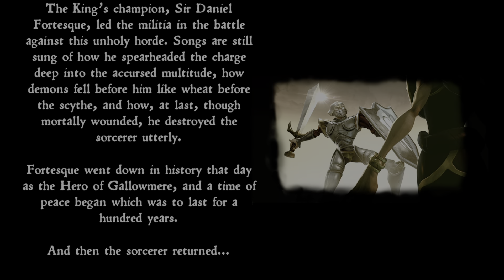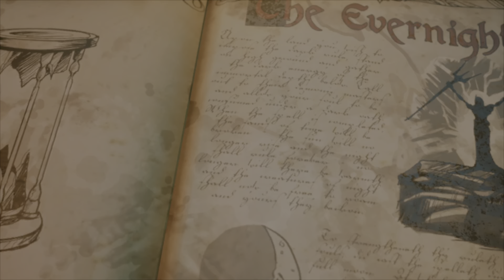MediEvil remake- Gameplay PS5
MediEvil is an action-adventure hack and slash video game developed by SCE Cambridge Studio and published by Sony Computer Entertainment for the PlayStation. The game is set in the medieval Kingdom of Gallowmere and centres around the charlatan protagonist, Sir Daniel Fortesque, as he makes an attempt to stop antagonist Zarok's invasion of the kingdom whilst simultaneously redeeming himself.